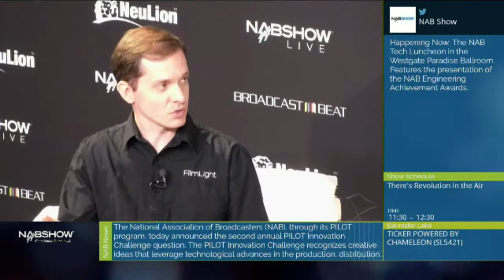NAB 2017 WEDNESDAY Hour 5